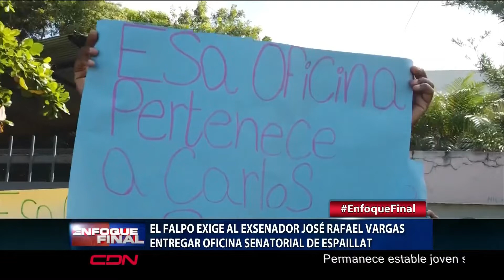Miembros del Frente Amplio exige al exsenador José Rafael Vargas entregar oficina senatorial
Miembros del Frente Amplio de Lucha Popular se movilizaron este lunes frente a la Oficina Senatorial de la provincia de Espaillat, exigiendo al saliente senador, José Rafael Vargas, que entregue a su sustituto dichas instalaciones.

Su experiencia como docente le permitió posicionarse en diferentes puestos dentro y fuera del Partido Revolucionario Dominicano (PRD), como en la vicepresidencia y la dirección académica del Instituto de Formación Política Doctor José Francisco Peña Gómez; representante de los profesores perredeístas en la Asociación Dominicana de Profesores (ADP),en 1970, y directora del Departamento Nacional de Educación del Partido.
RESUMEN DESDE LA ZONA NORTE RD
Resumen desde la zona norte de República Dominicana a cargo de la periodista Deyanira López en Noticias Ahora que se transmite de lunes a viernes a las 12:00 del mediodía por CDN canal 37

6AM ZONA NORTE

Resumen desde la zona norte de República Dominicana a cargo del periodista José Adriano Rodríguez en 6 AM La Mañana que se transmite de lunes a